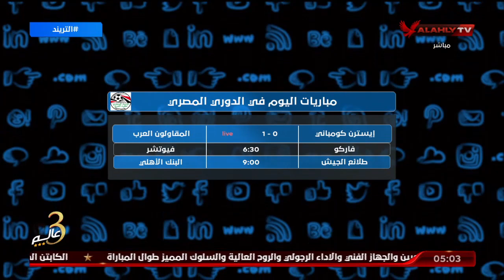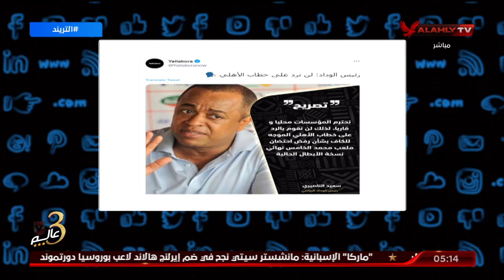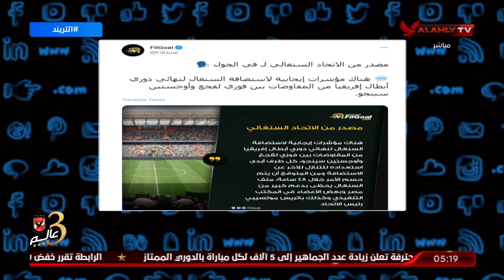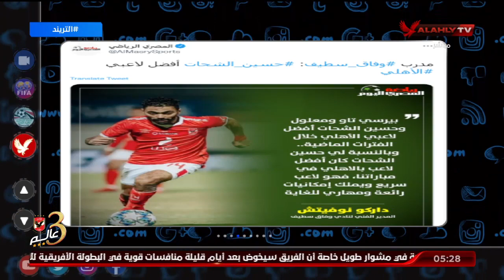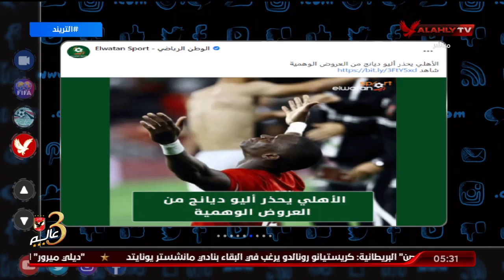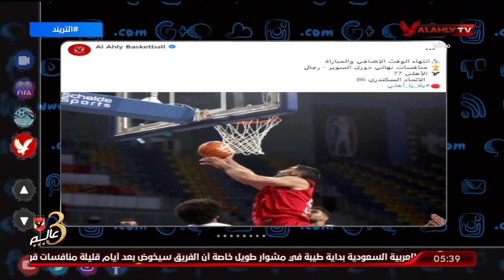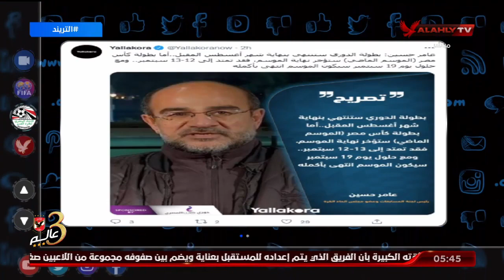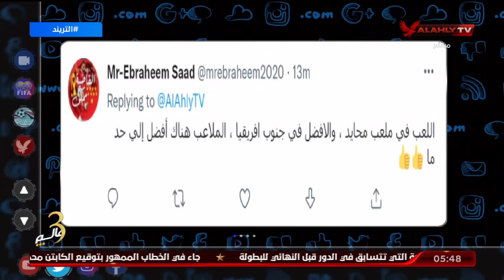حلقة التريند تقديم أمير هشام | 9 - 5 - 2022